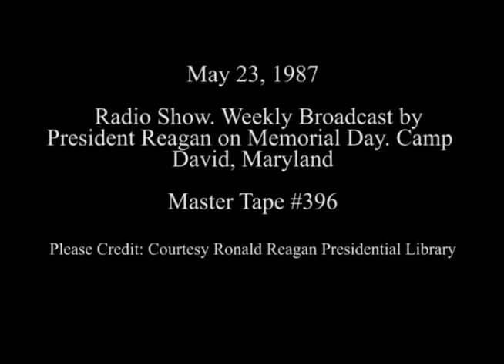President Reagan's Radio Address to the Nation on Memorial Day from Camp David, May 23, 1987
Full Title: President Reagan's Radio Address to the Nation on Memorial Day from Camp David, Maryland, May 23, 1987

Access Restriction(s):Unrestricted
Use Restriction(s):Unrestricted